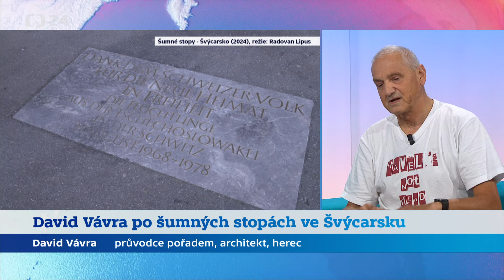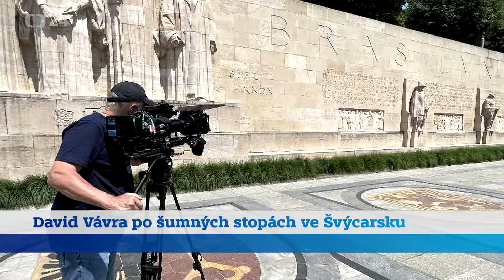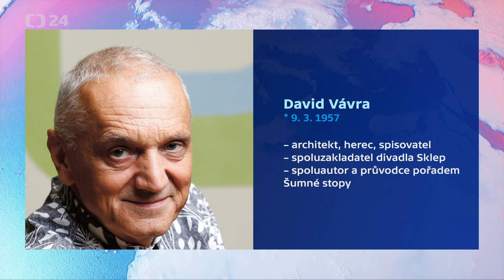David Vávra po šumných stopách ve Švýcarsku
Nové řadě cyklu ČT Šumné stopy se věnovalo víkendové Studio 6. Šumné stopy volně navazují na 66 dílů dokumentární série Šumná města. Průvodcem a spolu-scénáristou obou cyklů je architekt a také herec David Vávra. Podívejte se na rozhovor s ním.